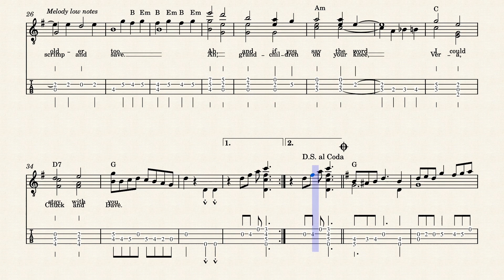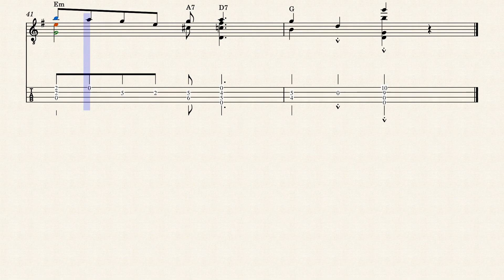When I'm Sixty Four – Lennon - McCartney /the Beatles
Arranged for tenor guitar.  D  G  D  A tuning.